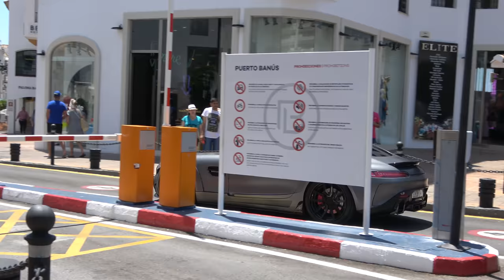[PBSS`19] Puerto Banus Supercars Spotting 19 ( SVJ, 720S, 4xUrus...)